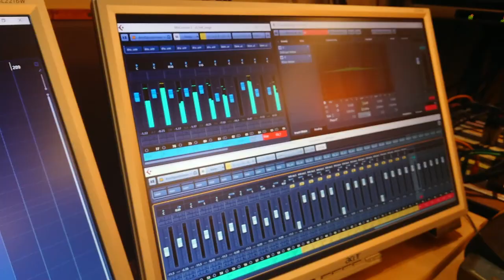REDISTRIBUTE Album Trailer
Release video for the new album REDISTRIBUTE by Seismic Burst

▬▬ SEISMIC BURST MUSIC ▬▬

► Bandcamp (this is where you get the real CD, too!)
► Amazon Music

The Sound of Seismic Burst: The name “Seismic Burst” describes best our way as musicians: Below the surface of anyone noticing, a powerful stream of hot rocks is making its way to the outside. With a shaking eruption and explosions, the matter from the core shows up. This is the feeling we want to embody with our music.

▬▬ MORE MUSIC ▬▬▬▬▬▬▬

▬▬ SOCIAL MEDIA ▬▬▬▬▬▬